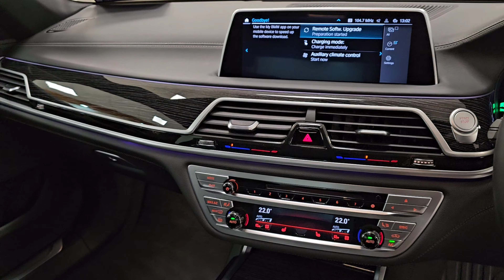2023 745e M sport